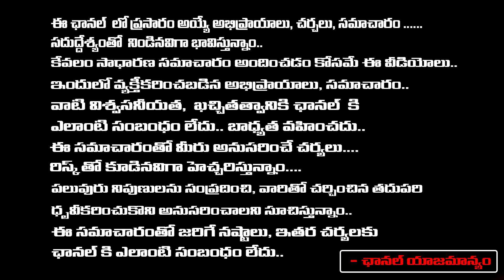నట సామ్రాట్ నందమూరి బాలకృష్ణ కు పద్మభూషణ్ | Producer Chittibabu | RED TV Digital